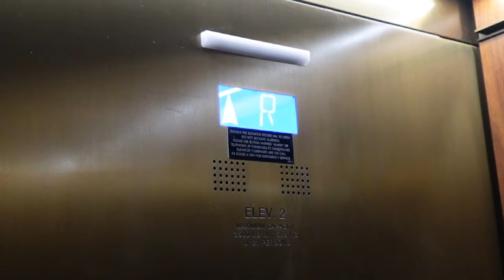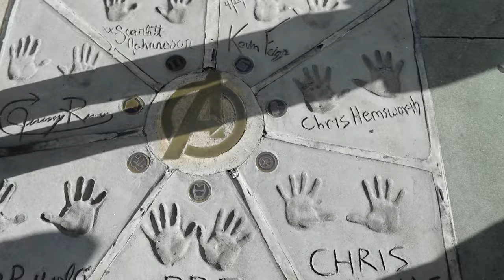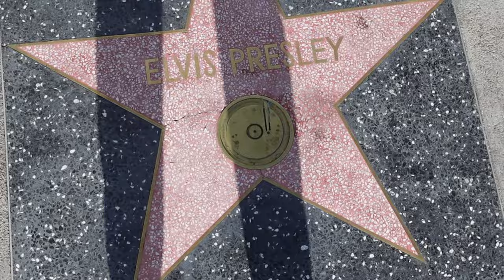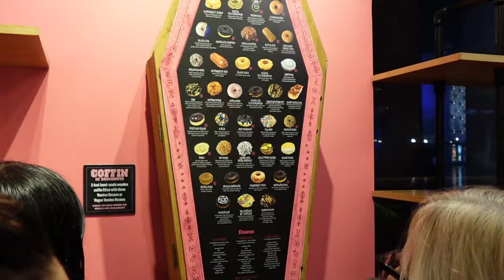L.A. Adventure PT.1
In this video we travel as a family to Los Angeles California for a fun week of family, fun, friends, and adventures. This is only part 1 of our trip the second part will be up within a few days!! Thank you guys so much for the love and support it means the WORLD to us!!

Connors Instagram - Connortomlinson5
Moms Instagram - Smithinson8